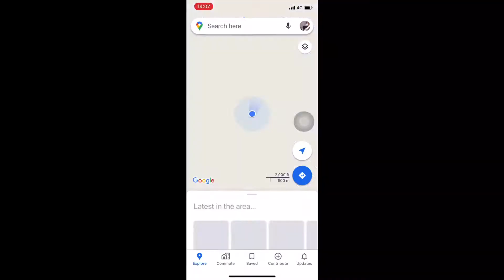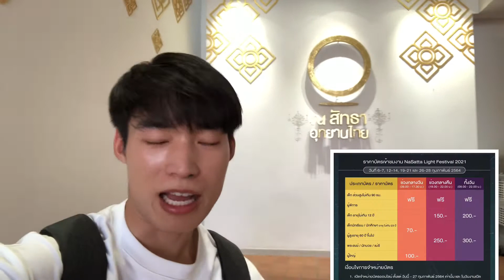EP.5 ณ สัทธา Light Festival 2021 จ.ราชบุรี | VLOG | Silver Bullet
งานประดับไฟสุดอลังการ 1 ปีมีครั้ง ณ สัทธา Light Festival 2021 อ.บางแพ จ.ราชบุรี